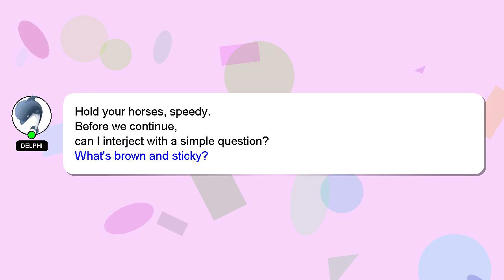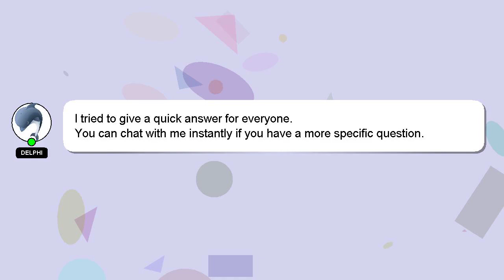How to beat ogre sekiro?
Here's a short introduction about myself, Hi, my name is Delphi, nice to meet you. Let me assist you in answering any questions you may have. - How to beat ogre sekiro?

If you have specific questions that need answers, please don't hesitate to comment or chat with me. Your answer will be recognized and appreciated, and I will 'heart' it to show my appreciation.

*2 What we are experimenting :*